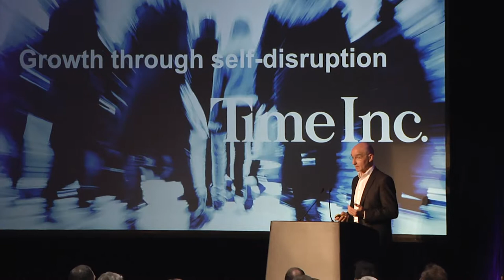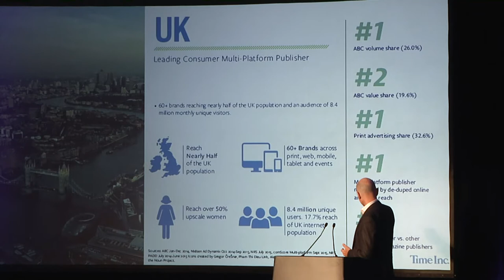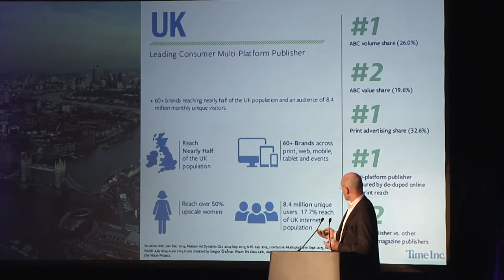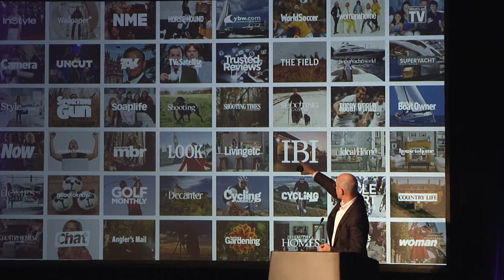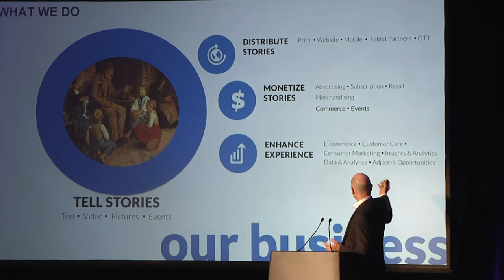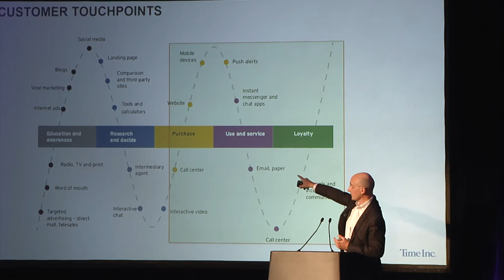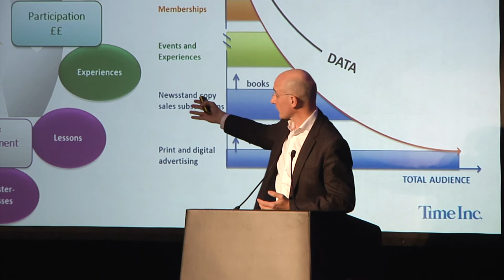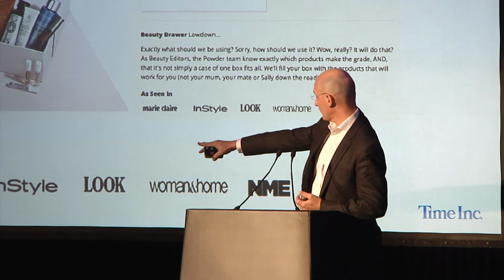Benchmark by EBG 2017: INNOVATE | Tomorrow's Cutomer Experience